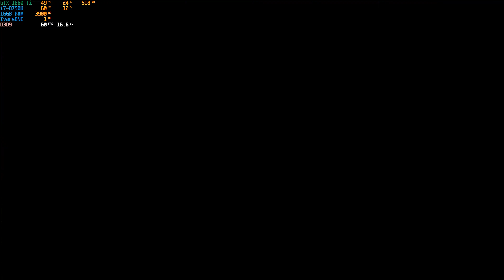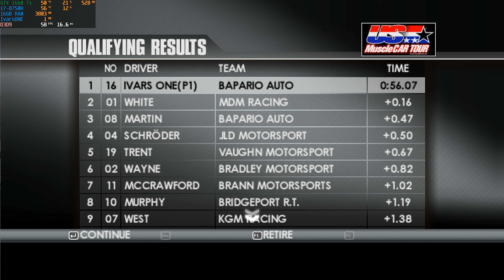TOCA Race Driver 3 Walkthrough Part 54 - "US Muscle Car Tour" [2160p60]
✅TOCA Race Driver 3 Walkthrough Gameplay

✅TOCA Race Driver 3 is a racing video game developed and published by Codemasters for Microsoft Windows, PlayStation 2, Xbox, PlayStation Portable, Nintendo DS and OS X. It is the sixth game in the TOCA series. The game features several fully licensed championships, including the DTM series and V8 Supercar championship. This is the last in the series to have TOCA in its title as following on from this TOCA was dropped in favour of just Race Driver.

✅Developer: Codemasters
Publisher: Codemasters
Series: TOCA
Platform: Microsoft Windows, PlayStation 2, Xbox
Release: 22 February 2006
Genre: Racing

🔊MSI-GL73 8SD:
CPU: Intel i7-8750H, 4.1GHz (Coffee Lake)
GPU: NVIDIA GeForce GTX 1660 Ti 6GB
RAM: 16 GB DDR4 2400 MHz
HDD: Seagate Barracuda Pro ST1000LM049 1TB 5400 RPM
SSD: Team Group MS30 512GB M.2 PCIe 3.0

High Settings